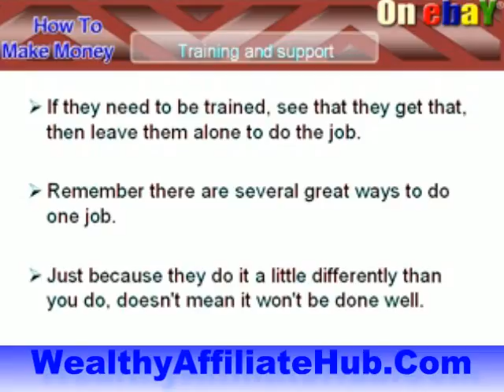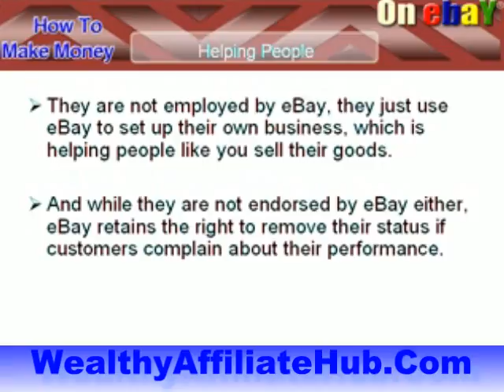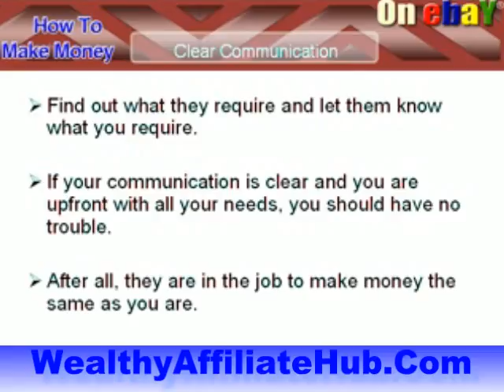How to Prevent Your Ebay Business from Taking Over Your Life